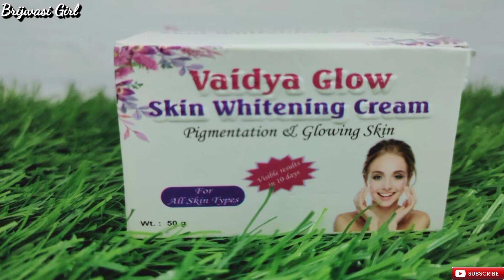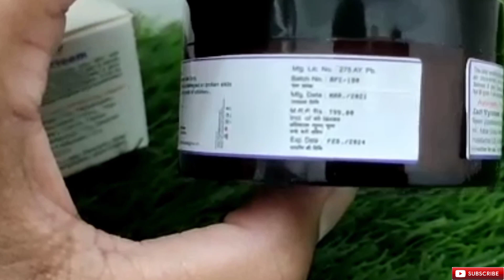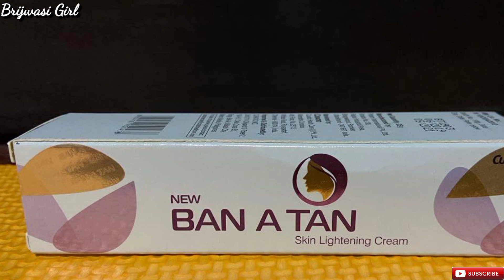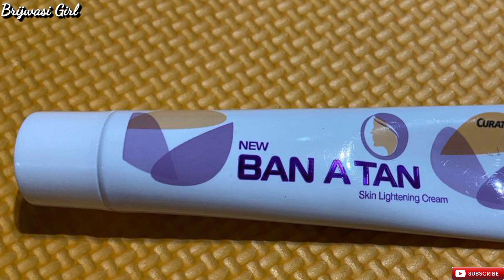बहुत तेजी से गोरा करती है ये क्रीम देखो कैसे | Top 2 best Fairness cream | skin care | Brijwasi Girl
Hello friends,

Ban A Tan Cream

Ban A Tan Cream is a specially formulated cream. It is a powerful, yet safe, skin lightening cream which does not contain steroid or hydroquinone.

Key Ingredients:

Alpha-arbutin

Liquorice extract

Mulberry extract

Key Benefits:

Alpha-arbutin is a natural skin brightener

Liquorice extract helps to diminish dark spots, discoloration and appearance of age spots

Mulberry extract is used for its skin lightening properties

Directions For Use:
Use Ban A Tan Cream as directed by the physician

Do not exceed the daily recommended dosage

To be used under medical supervision only

Store in a cool, dry place, away from direct heat and sunlight

kojic dipalmitate
mulberry extract
vitamin c
alpha arbutin
aloe vera extract
lycopene
carrot extract

pigmentation cream
 fair skin cream
fairness cream